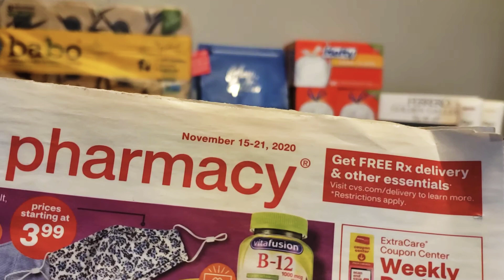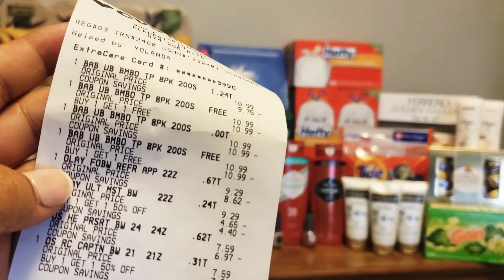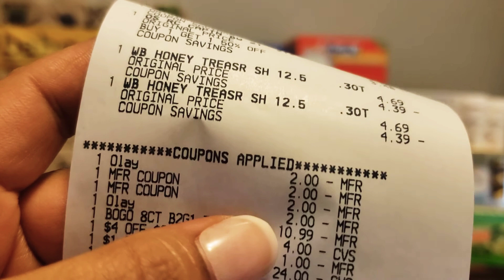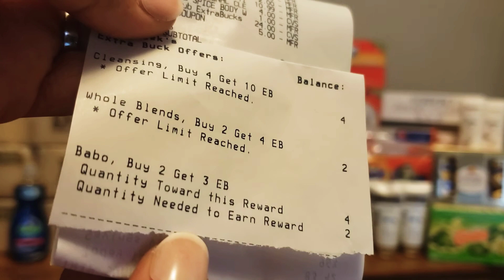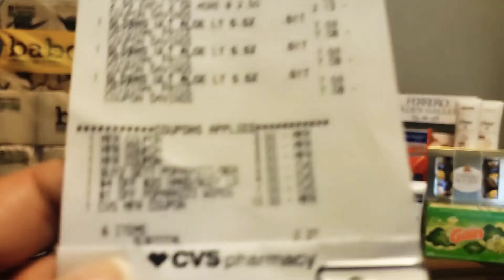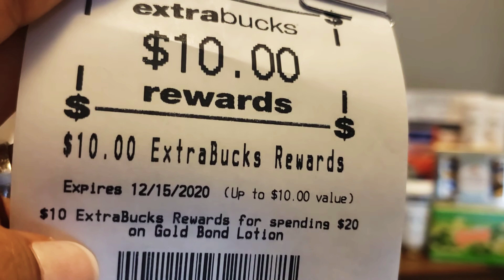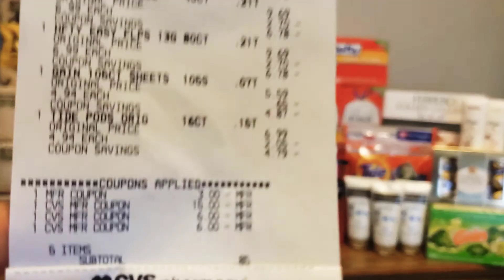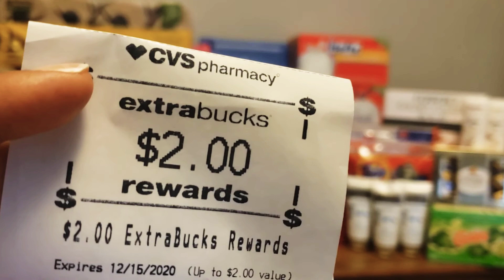A CORRER A CVS 💢💯👌EXCELENTES OFERTAS!!!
Participa GRATIS para ganar $1,000.00
aqui👇